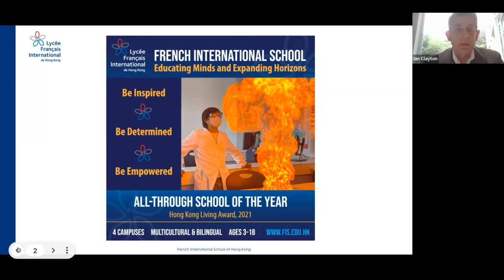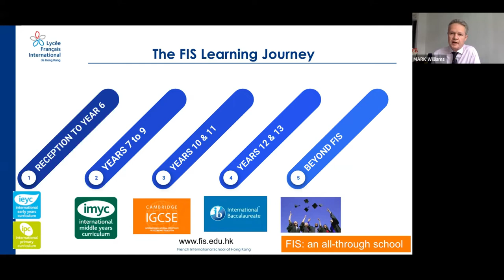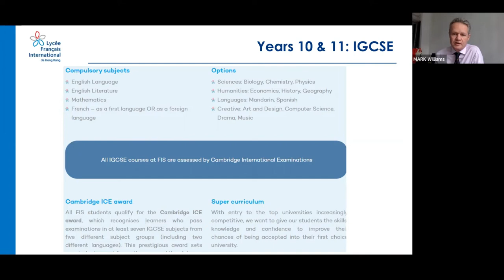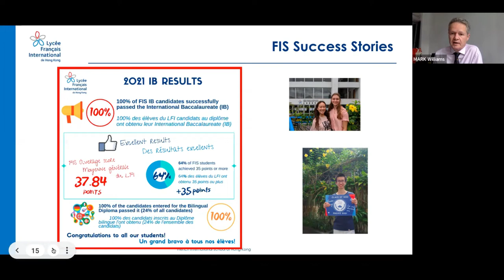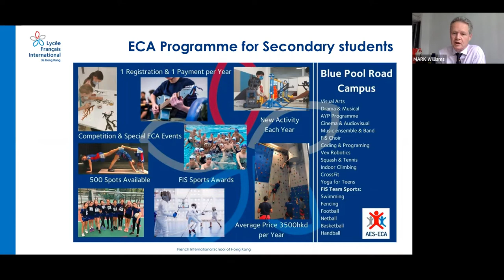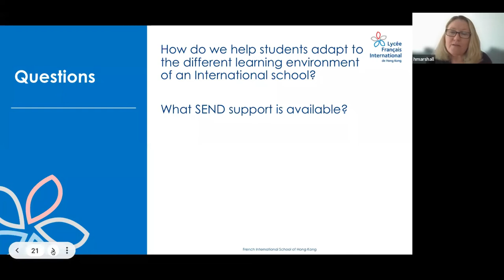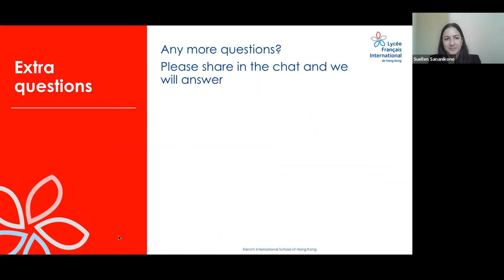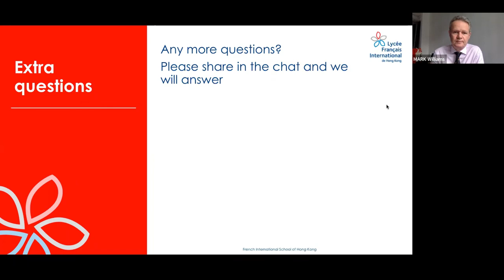Y7 Virtual Coffee Morning - Recording